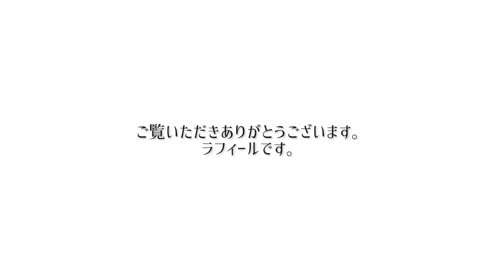【LAFIEL財布紹介】マット合皮財布シリーズ ミニ財布 #003183500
【GSDCショップ/マット合皮財布シリーズ　ミニ財布

▪️その他の商品もご紹介しています
【GSDCショップ】